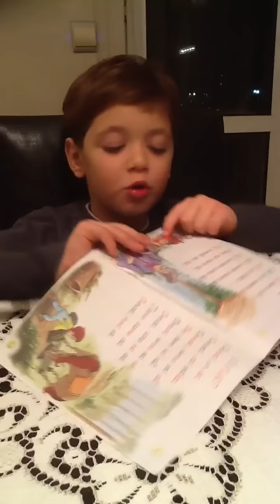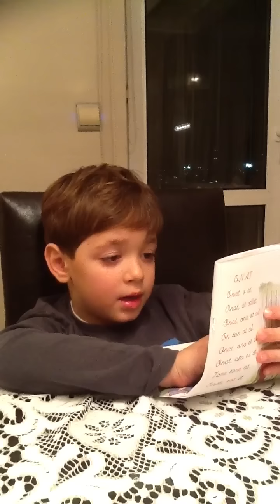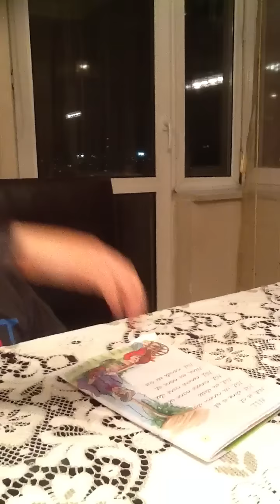Doruk okuma ogreniyor